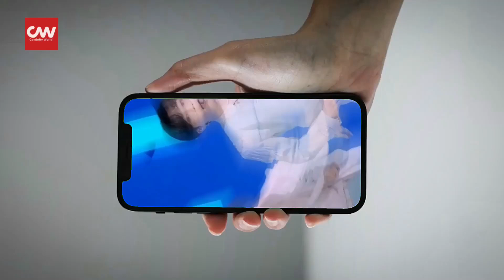Resmi Jadi Pewaris Takhta, Berapa Banyak Kekayaan Putri Leonor?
Terlahir di keluarga kerajaan, tentu saja Putri Leonor mewarisi kekayaan dalam jumlah yang sangat besar. Lantas berapa banyak kekayaan Putri Leonor saat ini?

Update berita terkini seputar selebriti idolamu dalam sekmen Celebrity World News Update.